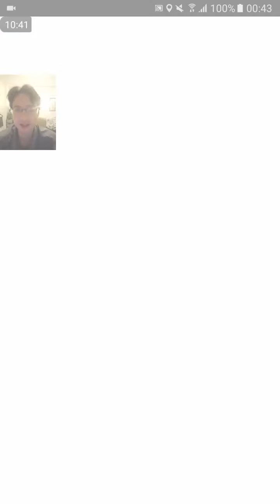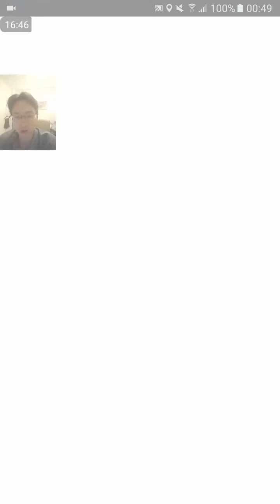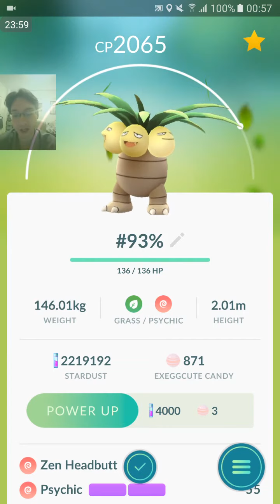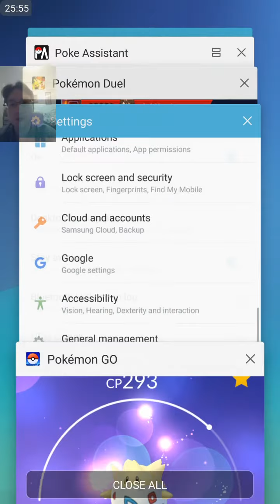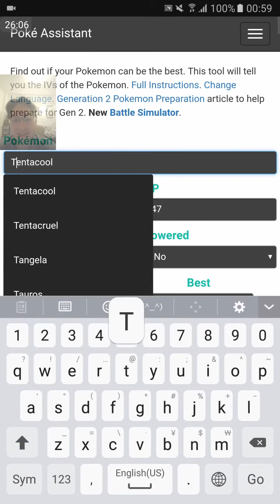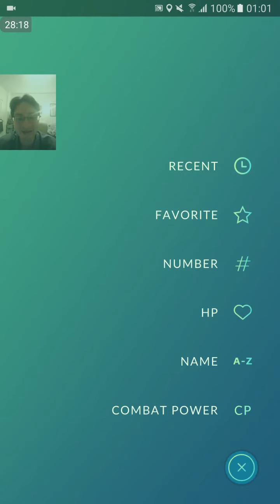POKEMON GO | THE IV LEAGUE PART 5 | EVOLUTIONS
In part 5 of The IV League, I evolve every Pokemon we've caught so far in the series, and get some of the BEST movesets!!!
Charizard x 3
Nidoking x 2
Clefable x 4
Venomoth x 7 (!!)
Alakazam x 2
Machamp x 2
Tentacruel x 3
Golem x 2
Rapidash x 4
Dewgong x 3
Muk x 2
Exeggutor x 4
TOGETIC x 1